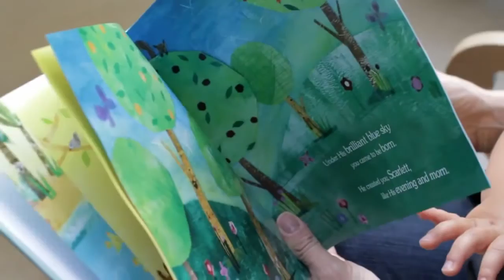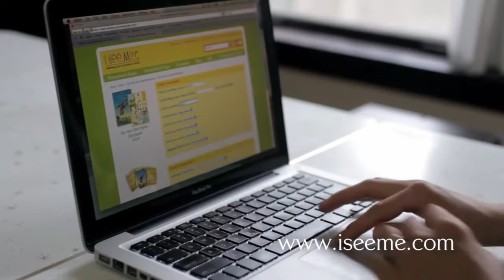God Loves You! Book | Personalized Children's Book by I See Me!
The God Loves You! personalized children's book tells your child just how much God loves them... and that they are God's special creations! The hardcover book comes personalized with a child's name on the cover and throughout the text. God Loves You! features beautiful poetry by award-winning children's author Jennifer Dewing and colorful, whimsical illustrations by award-winning artist Maria Carluccio. This storybook is perfect for the birth of a baby, baptism, naming ceremony, first communion, Easter, Passover or everyday occasion. It makes a perfect gift for children of the Christian, Jewish or Muslim faith. Purchase God Loves You!
Girls and boys ages 0-8.  Made in the USA.